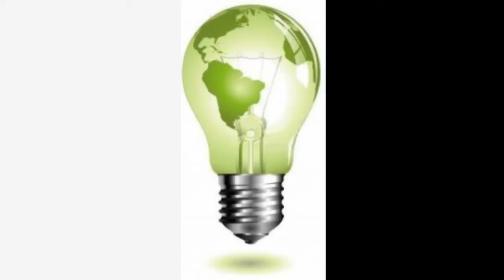Green Lite Hosting